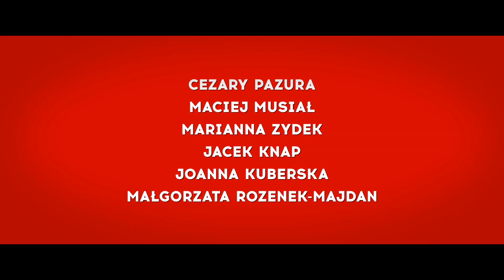"Druga połowa" w kinach UK od 4 Czerwca.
Druga połowa” to tchnąca lekkością i świeżością komedia romantyczna z Cezarym Pazurą , Maciejem Musiałem  w rolach głównych.
W tej historii pełnej celnego humoru i zaskakujących zwrotów akcji najważniejsza będzie miłość, która przysporzy bohaterom kłopotów niczym z „Romea i Julii” – na przeszkodzie wielkiego uczucia stanie bowiem ojciec, któremu nie spodoba się kandydat do serca jego córki. W filmie wystąpiła plejada gwiazd, w tym rozpoczynająca aktorską karierę Małgorzata Rozenek-Majdan, Andrzej Grabowski („Mayday”), Leszek Lichota („Wataha”), Joanna Kuberska („O mnie się nie martw”), Ilona Ostrowska („Narzeczony na niby”), Piotr Rogucki („Gotowi na wszystko. Exterminator”), Rafał Rutkowski („Planeta Singli”), Iwona Bielska („Sztuka kochania. Historia Michaliny Wisłockiej”) i Sławomir Orzechowski („Jak poślubić milionera?”). W produkcji udział wzięli także: gwiazda reprezentacji Polski w piłce nożnej Grzegorz Krychowiak, znani komentatorzy i dziennikarze sportowi Dariusz Szpakowski, Roman Kołtoń i Michał Pol oraz wiele innych zaskakujących osób ze świata futbolu. Film wchodzi na ekrany w wyjątkowym czasie - w czerwcu odbędą się Mistrzostwa Europy w piłce nożnej z udziałem reprezentacji Polski. Młoda lekarka Magda spotyka przypadkiem tajemniczego i przystojnego dziennikarza Mateusza. Zauroczona nowopoznanym mężczyzną nie wie, że nad rodzącym się uczuciem od początku wisi złe fatum. Sprawy komplikują się bardzo szybko – kiedy wychodzi na jaw, że Magda jest córką trenera reprezentacji Polski, z którym Mateusz od dawna jest w ostrym konflikcie. Sytuacji dodatkowo nie ułatwia fakt, że dziewczyna jest także obiektem westchnień gwiazdy futbolu – Jarosława Kota – który nie cofnie się przed niczym, by zdobyć serce wybranki. Idąc za radą jej przyjaciółki, piłkarz wdraża w życie spektakularny plan „3 x Z” - i chcąc „Zaskoczyć, Zaimponować i Zauroczyć” Magdę, wykorzystuje przy tym nieograniczone środki finansowe i ułańską fantazję. Mateusz również będzie chciał przypodobać się dziewczynie, ale w kompletnie odmiennym stylu. Czy ma jakiekolwiek szanse w miłosnej grze, w której jeden niespodziewany ruch może postawić go na spalonej pozycji?